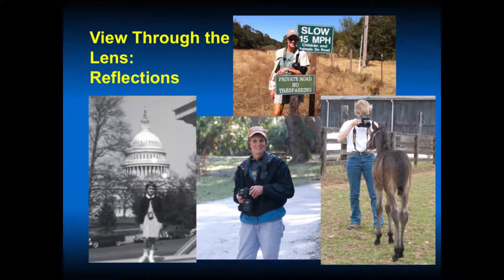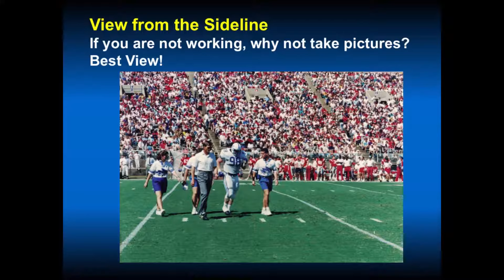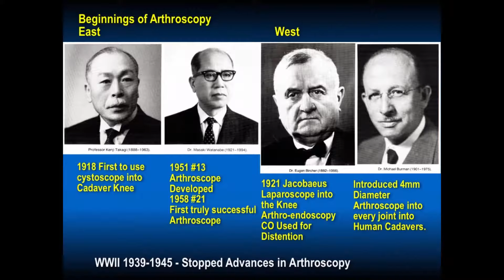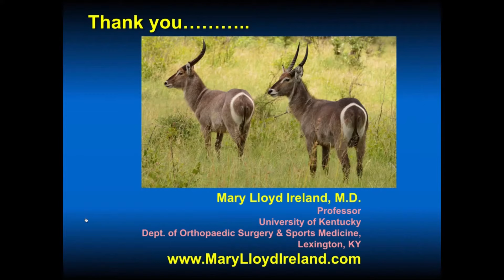685 01 History of the Arthroscope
Presented by:
Mary Lloyd Ireland
Professor
Dept. of Orthopaedic Surgery and Sports Medicine
University of Kentucky
Lexington KY

0:00 Introduction
0:36 View through the Lens
1:44 Sideline UK Residents
2:37 View from the Sideline
2:57 Beginnings of Arthroscopy- East & West(Kenji Takagi, Masaki Watanabe, Eugen Bircher, Michael Burman)
6:34 Arthroscope 1985 vs 2005
6:51 Conclusion